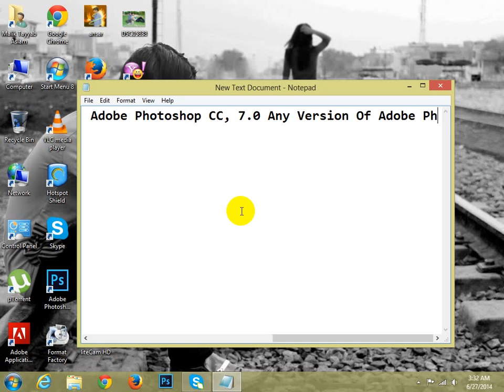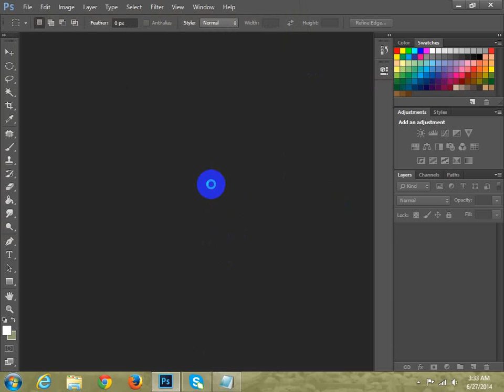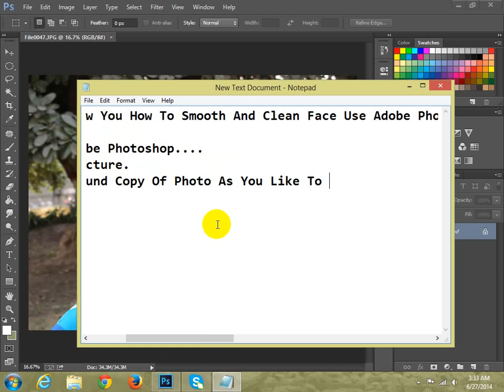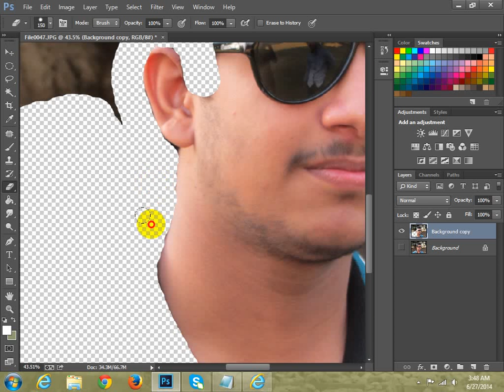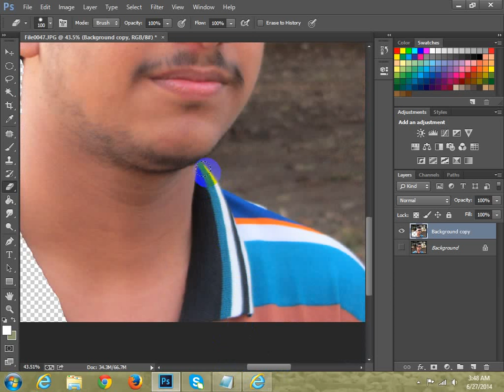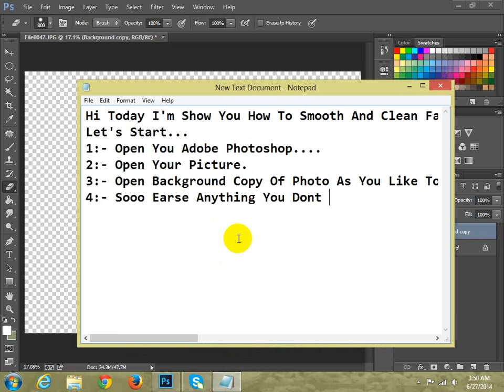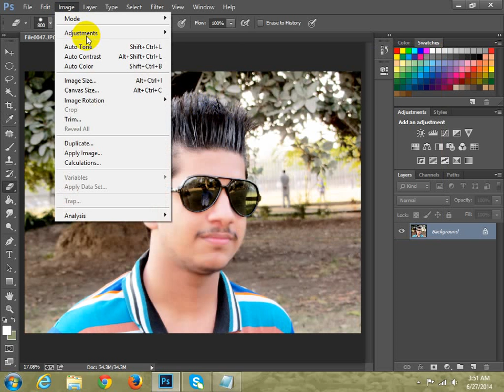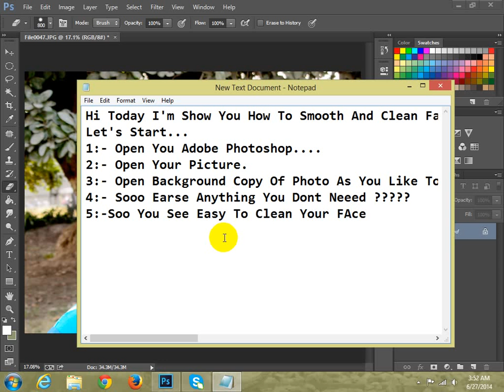How To Clean And Smooth Face - By Muhammad Tayyab Aslam - Adobe Photoshop CC